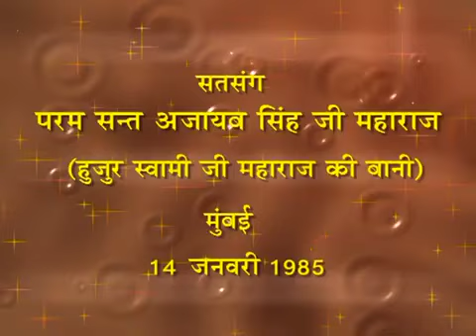20 Jan 2023 Zoom Morning Satsang ( 14 Jan 1985 Punjabi Satsang )